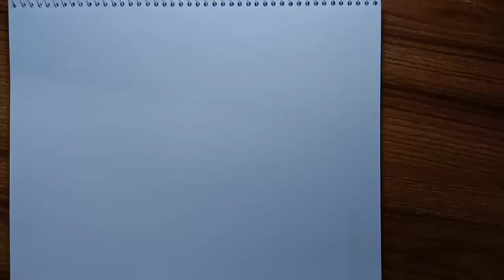Exponential series in bangla (সূচক ধারা) || Mathematics 2 || Lecture 01 || Learn With Snahamoy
In this lecture i discussed about exponential series and it’s formula. This lecture attached diploma Engineering syllabus and general education.
Definition of exponential series
: a series derived from the development of exponential expressions specifically : the fundamental expansion ex = 1 + x/1 + x2/2! + x3/3! + …, absolutely convergent for all finite values of x.